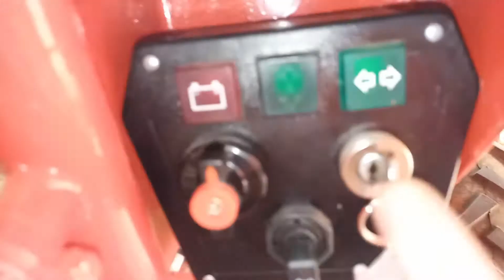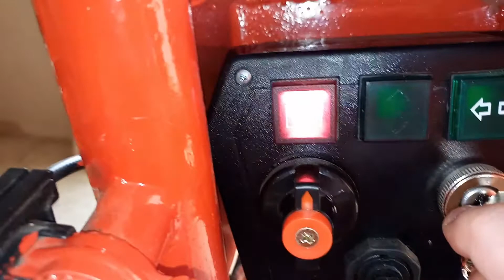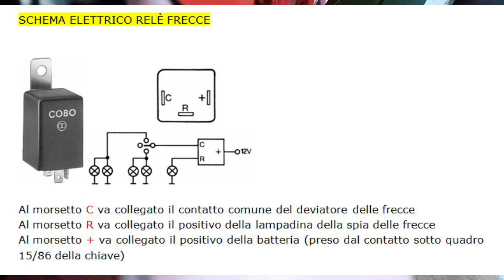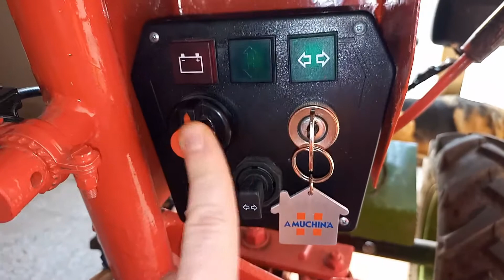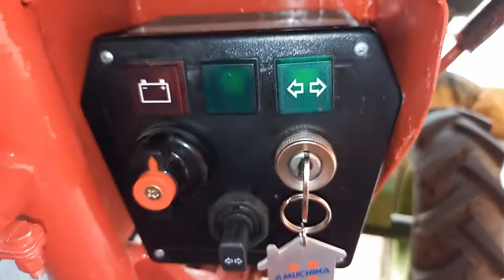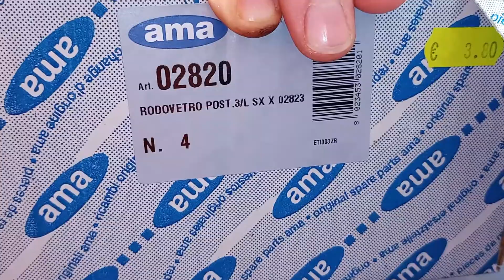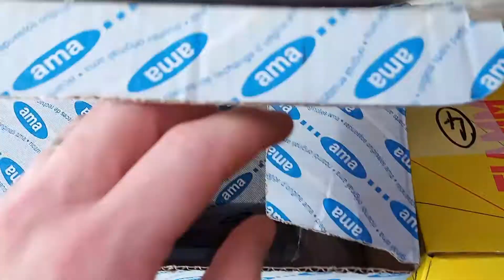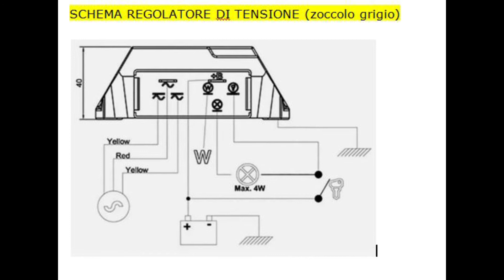Impianto elettrico Lombardini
IMPIANTO ELETTRICO LOMBARDINI Ciao ragazzi, in questo video, purtroppo molto discorsivo ma non poteva essere altrimenti, vi illustre come ho realizzato l'impianto elettrico al mio carissimo Lombardini. Durante la riproduzione del video sono inseriti schemi e consigli di collegamento, così da rendere le cose semplici a chi voglia cimentarsi in questa avventura. Buona Visione

Regolatore di tensione

Fanale anteriore

Fanale posteriore led

Fanale posteriore alogeno

Kit faston